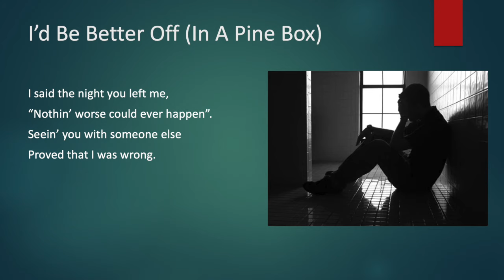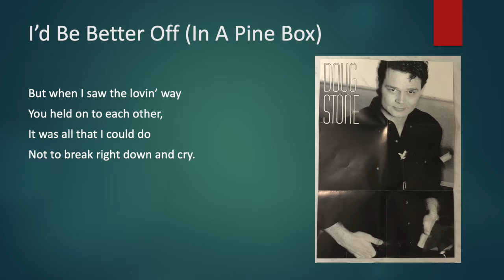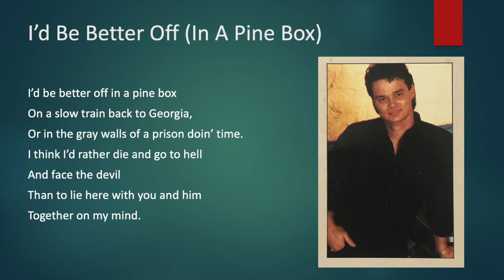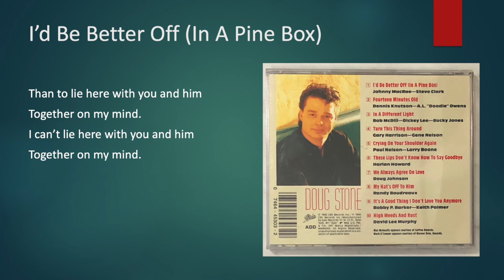Doug Stone - I'd Be Better Off (In A Pine Box)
Track 1 of 10 from his 1990 debut album, Doug Stone.
Written by Johnny MacRae and Steve Clark.

From the Liner Notes:
Assistant Engineers: Mike McCarthy, Greg Archilla, Brad Jones, Elmer Cole, Jim Stabile, Russ Fowler, Greg Parker, Gary Paczosa, and Shawn McLean
Production Assistant: Shawn Camp
Recorded at The Bennett House (Franklin, TN);
Southern Tracks Recording Studio (Atlanta, GA);
Pyramid Recording Studio (Lookout Mountain, GA);
The Reflections (Nashville, TN);
Nightingale Recording Studio (Nashville, TN);
Master Mix (Nashville, TN);
Digital Recorders (Nashville, TN)

All background vocals by Michael Jones except "I'd Be Better Off (In A Pine Box)," by Michael Jones and Dennis Wilson
Design by Bill Johnson
Photography by Alan Messer

Musician Credits:
Keyboards: Steve Nathan
Electric Guitar: Brent Rowan
Acoustic Guitar: Bobby All and Mac McAnally
Drums: Owen Hale
Bass: Willie Weeks
Fiddle & Mandolin: Mark O'Connor
Steel & Dobro: Paul Franklin
Harmonica: Kirk "Jellyroll" Johnson
Percussion: Mark Morris